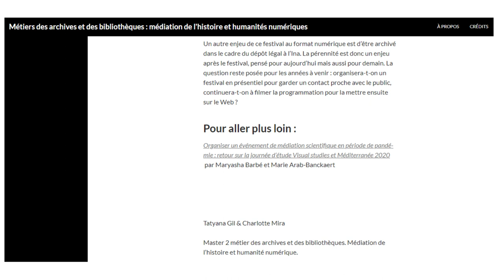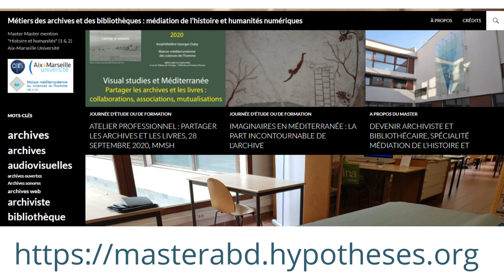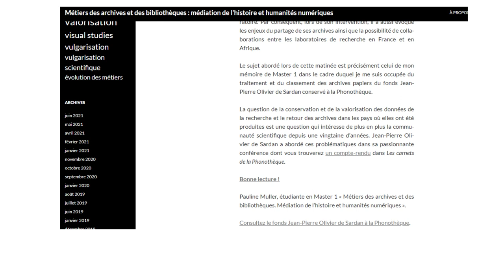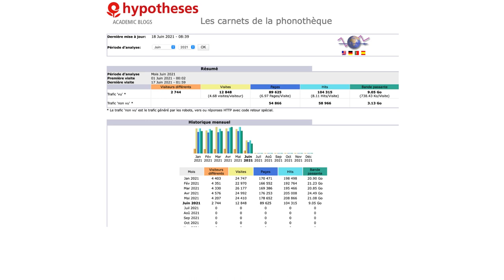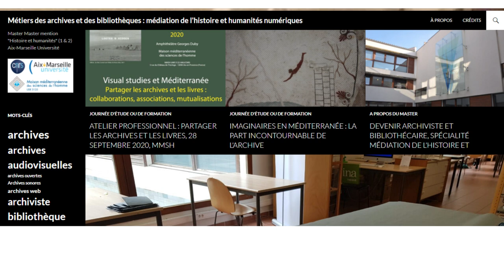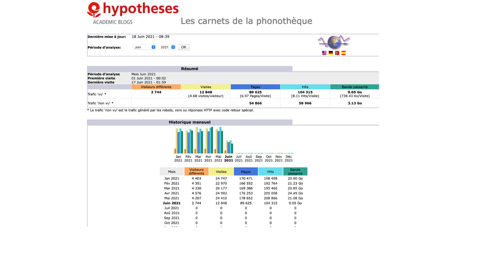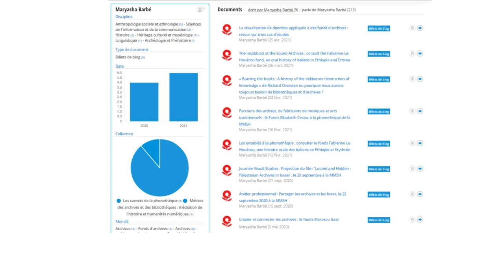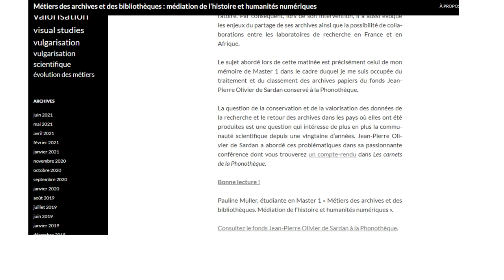Les archives en blog : le master archives d'Aix-Marseille université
Discussion avec Véronique Ginouvès, Tatyana Gille, Maryasha Barbé et Pauline Muller du master métier des archives et des bibliothèques. Médiation de l'histoire et humanités numériques. Un blog à retrouver au lien suivant

Retour sur l'exercice de rédaction dans le blogue institutionnelle de la formation à travers des exemples concrets.  C'est l'occasion de traiter la manière dont l'archiviste peut communiquer au travers des blogues.

On y parle également d'open data , de la formation en archivistique,
de préservation des archives.

Conception de la miniature : Mia Viel.
Montage, animation et conception du podcast : Jérôme Rouzaire.

N'hésitez pas à (re)lire les anciens numéros de la revue Le Fonds de l'archive et à (ré)écouter ses anciens podcasts.

Pour poursuivre les échanges et partager vos réflexions avec nous, vous pouvez nous rejoindre sur Discord
En vous souhaitant une bonne écoute.

Le Fonds de l'archive est aussi une revue trimestrielle à retrouver sur notre site internet ou via notre compte Twitter @FondsArchive